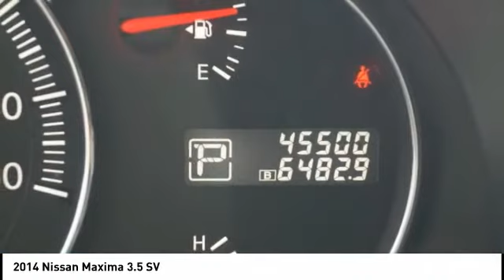2014 Nissan Maxima Houston TX 0G261A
2014 Nissan Maxima 3.5 SV

CARFAX One-Owner. Clean CARFAX. Maxima 3.5 SV, 2-Driver Memory System, Atlantic Cherry Wood-Tone Trim, Automatic Entry/Exit, BOSE Audio System, Center Console, Climate Controlled Driver's Seat, Dual-Panel Moonroof w/Power Retractable Sunshades, Heated Front Seats, Heated Outside Mirrors, Heated Steering Wheel, Lg Rear-Seat Fold-Down Center Armrest w/Finisher, Outside Mirrors w/Reverse Tilt-Down Feature, Power Rear Window Sunshade, Premium Leather Steering Wheel, Premium Leather-Appointed Seat Trim, Premium Package, Rear Bucket Seats, Shift Knob. Recent Arrival! 19/26 City/Highway MPG Odometer is 47076 miles below market average!brbrbrWest Point Lincoln offers quality vehicles at below market pricing.